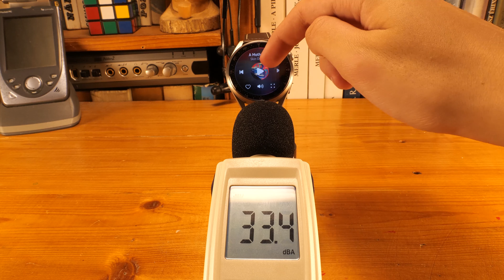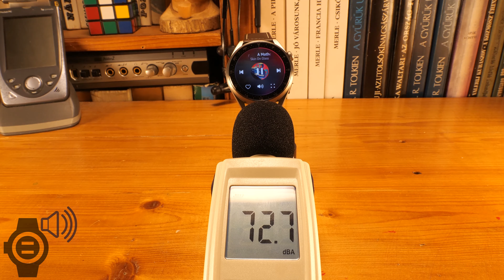Huawei Watch 3 Pro Speaker Test, Pairing to Bluetooth headset & Wireless Speaker